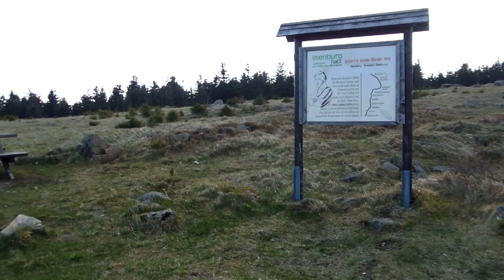Lost Places im Hochharz: Hannoverscher Stieg - Abstieg vom Brocken